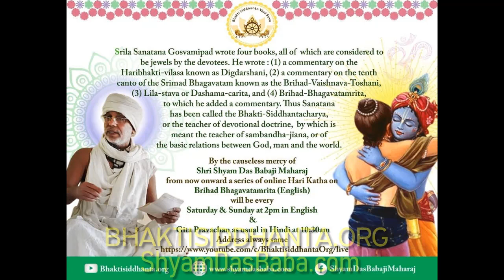SBen210926 Brihad Bhagavatamrita 42, by Shyam Das Baba